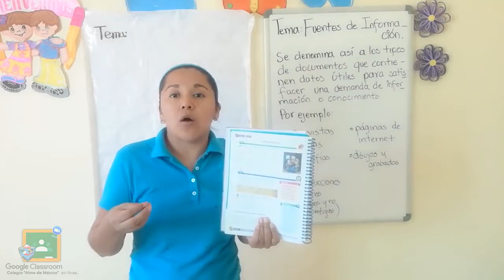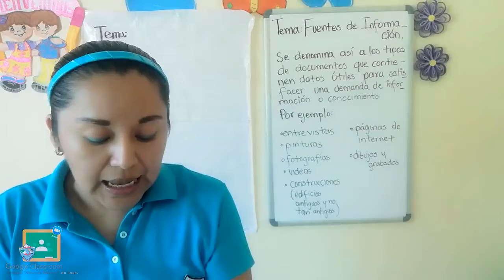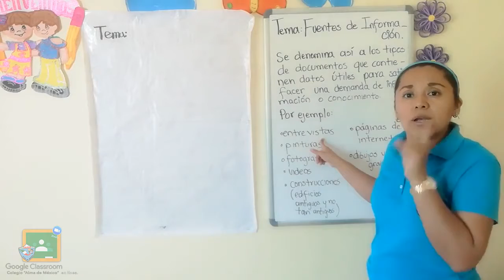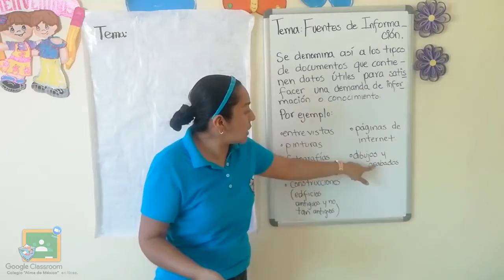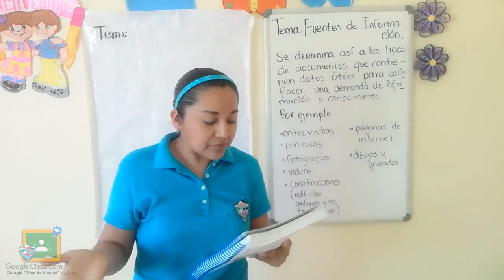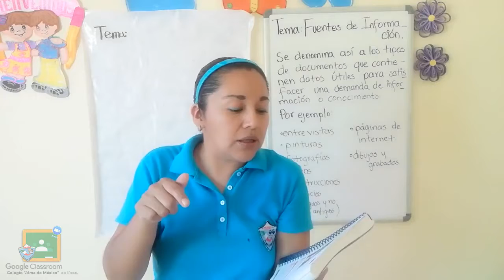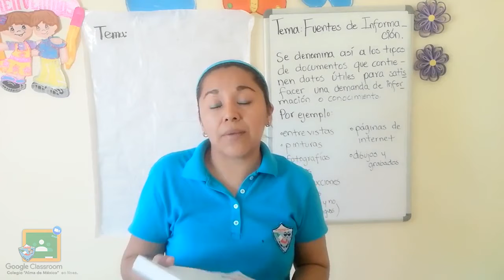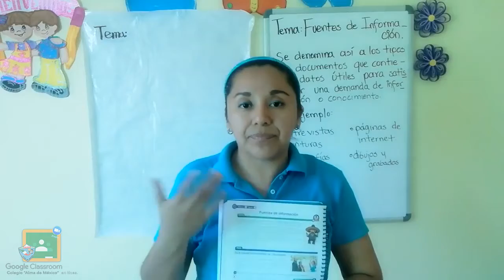4TO PRIMARIA - HISTORIA: FUENTES DE INFORMACIÓN